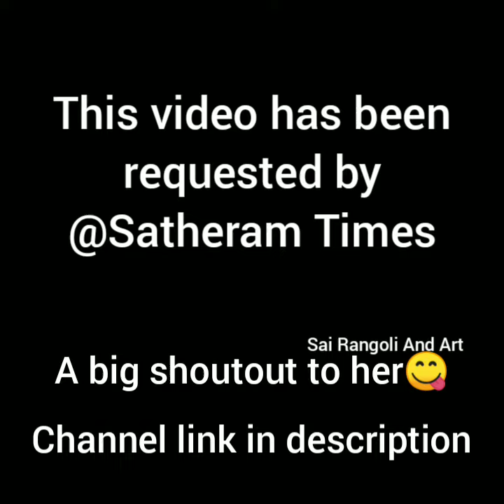Kartik Purnima Special Rangoli | Rangoli Design | Rangoli 2020 | Venkatrama Bol Govinda (Requested)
Channel link of Satheram Times 👍👍